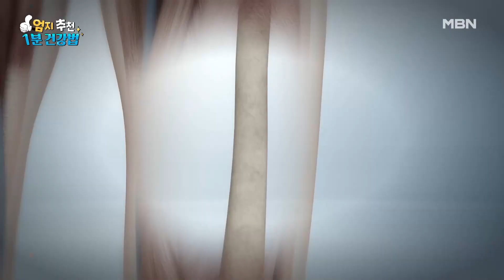‹엄지 추천 1분 건강법› ‘의자’ 하나로 ☆뼈 튼튼☆ 강철 뼈 만드는 초간단 운동법! MBN 240528 방송